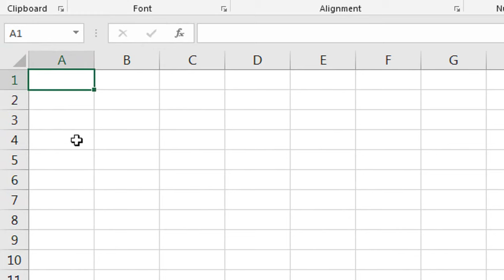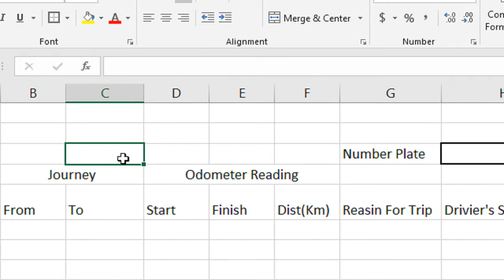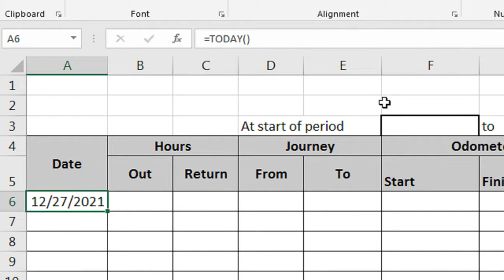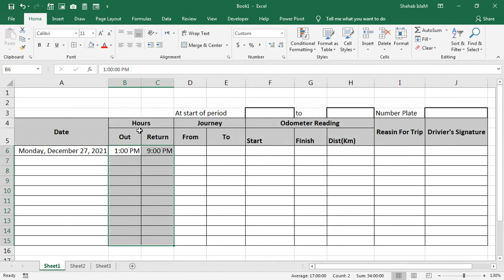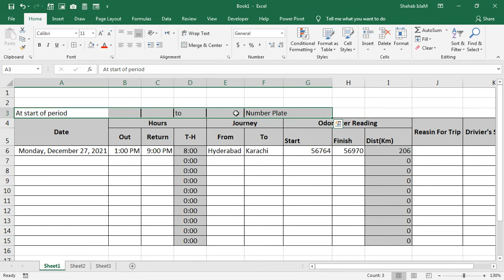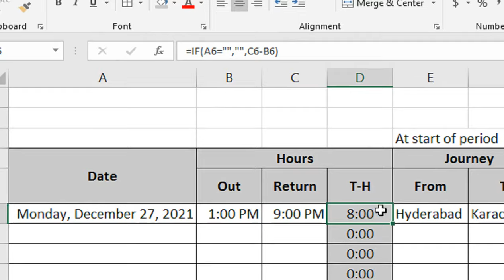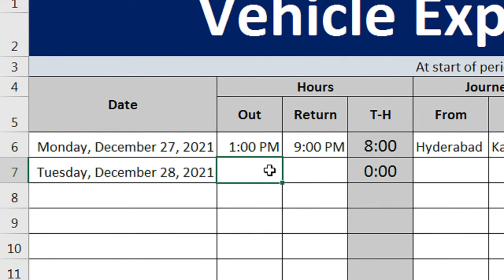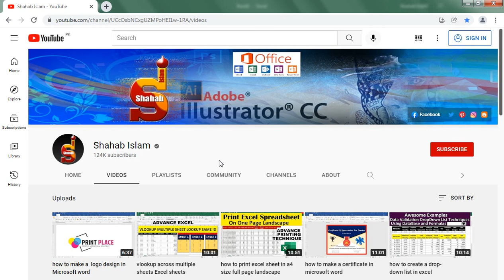How To Make vehicle log book Record Maintain Sheet in excel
vehicle mileage log book excel. How To Make vehicle log book Record Maintain Sheet in  excel.